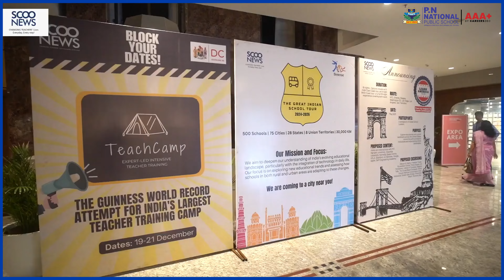A Day at SGEF 2024: Laughter, Learning, and Inspiration for Educators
Join us for an unforgettable day at the ScooNews Global Educators Fest 2024, where over 400 passionate teachers gathered for a day full of laughter, learning, and inspiration! 🌟 Dive into the highlights of the event, including engaging masterclasses like "A Moment of Silence- A Round of Applause" and "The Joy of Making (& Breaking) Toys," where creativity and hands-on learning took center stage. Explore "Ignotica - the Unknown Realm," a session that pushed educators to explore new frontiers in teaching.

Experience the vibrant energy as educators connected with our master trainers, leaving with fresh ideas and innovative techniques to bring back to their classrooms. Don’t miss out on the excitement and inspiration that made SGEF2024 an event to remember!